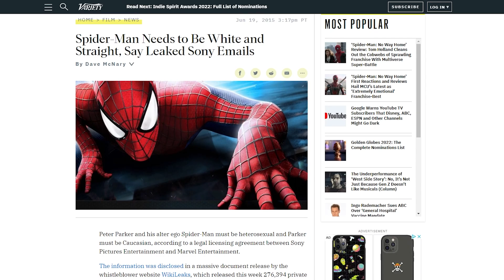Nicht mehr als FanFiction!? - SpiderMan No Way Home Filmkritik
Der Film auf den alle Welt wartet ist endlich in den Kinos...und auf mich kommt eine echt schwierige Filmkritik zu. Denn leider hat mir der Film nicht gefallen, was bei MegaEvents wie Spiderman No Way Home eine Meinung ist, die oft nicht gern gesehen ist. Mehr dazu in der Kritik.